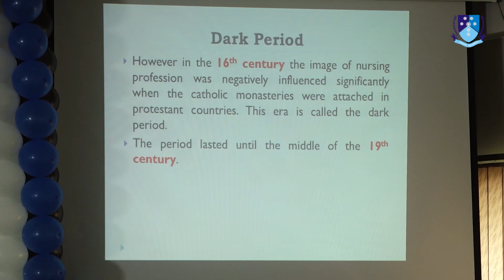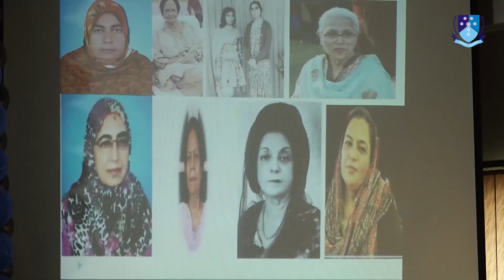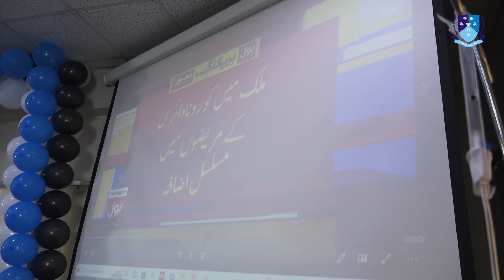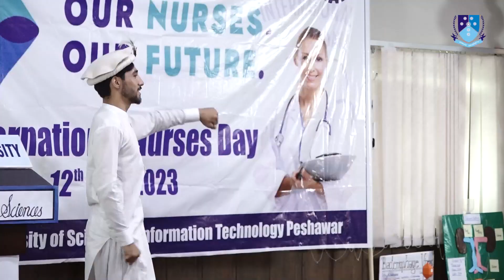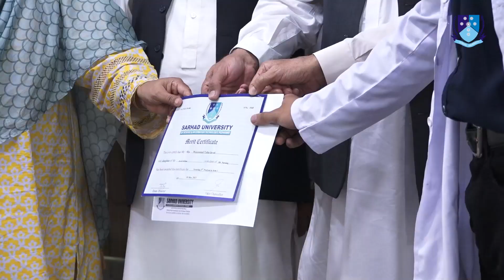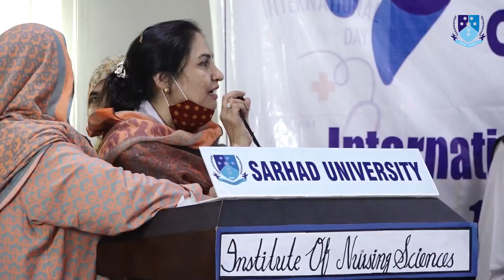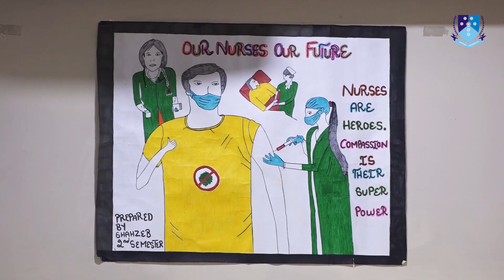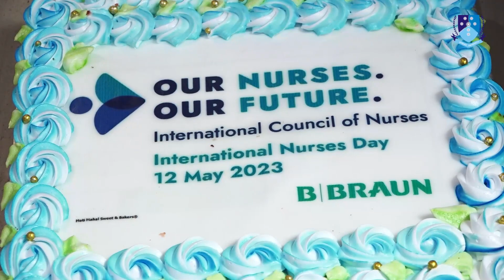International Nurses Day 12th May 2023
Sarhad Institute of Nursing Sciences